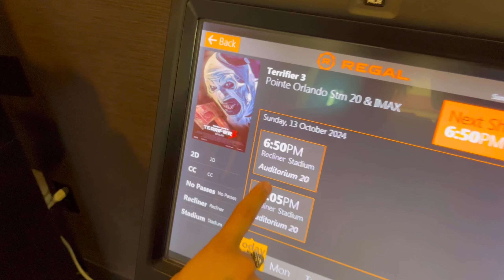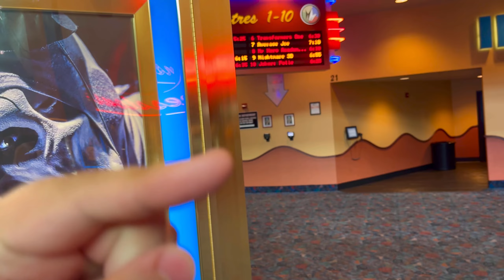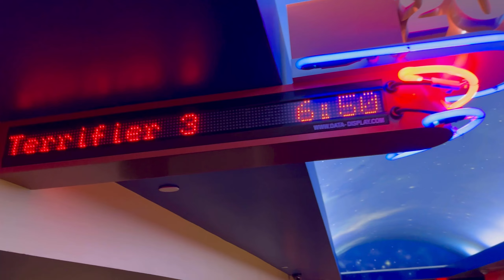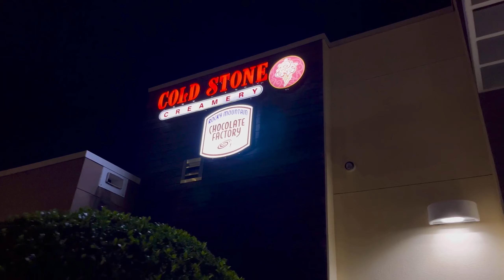Damien Leone’s Terrifier 3 Review + Cold Stone Creamery 31 Nights of Halloween Ice Cream 🎃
Get ready for a chilling treat as we dive into Damien Leone's latest horror masterpiece, Terrifier 3! In this video, we’ll explore the spine-tingling moments and gruesome thrills that make this film a must-watch for horror fans. Plus, we’ll indulge in the deliciously spooky flavors from Cold Stone Creamery’s 31 Nights of Halloween Ice Cream. Join us for a frightfully fun review and a sweet taste test!